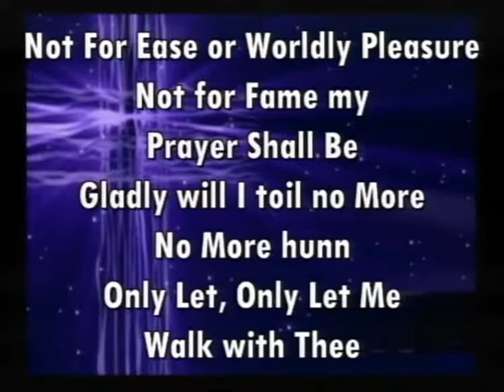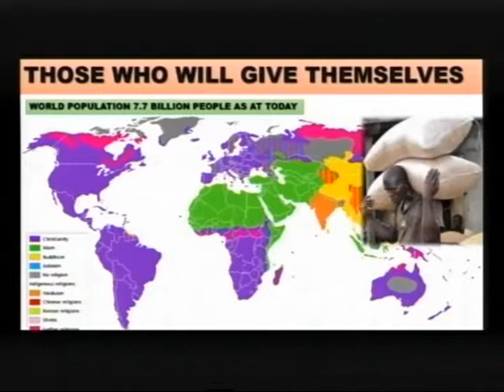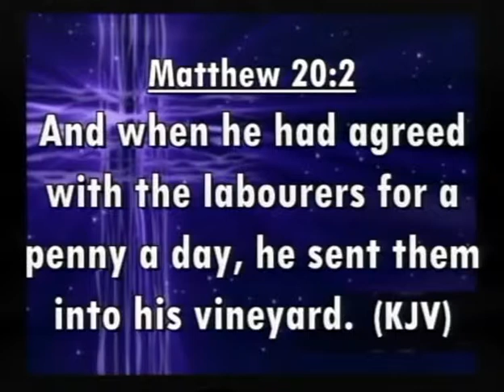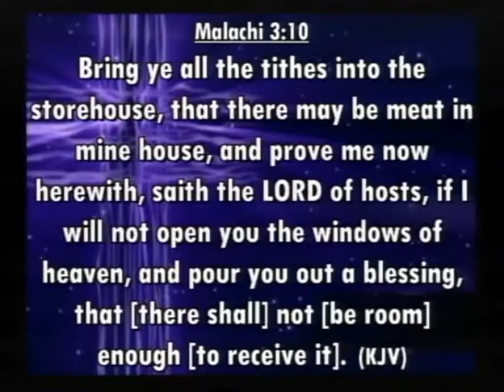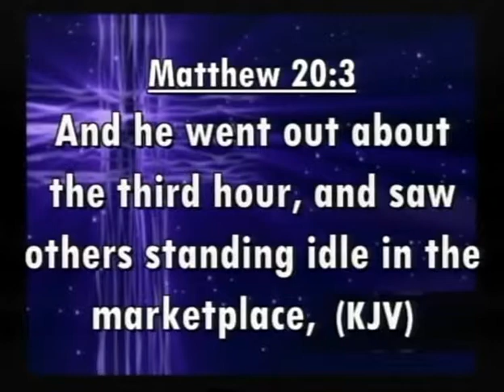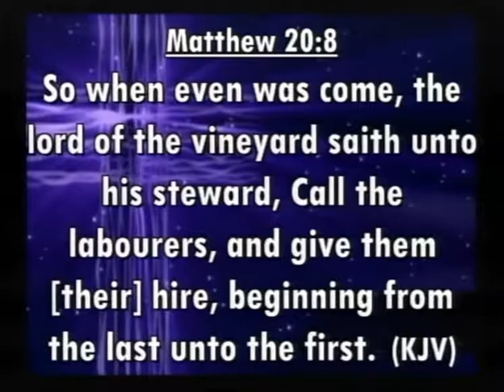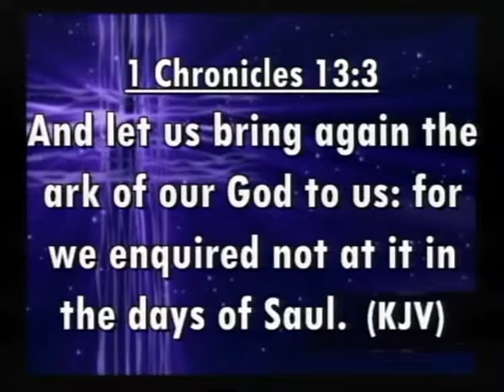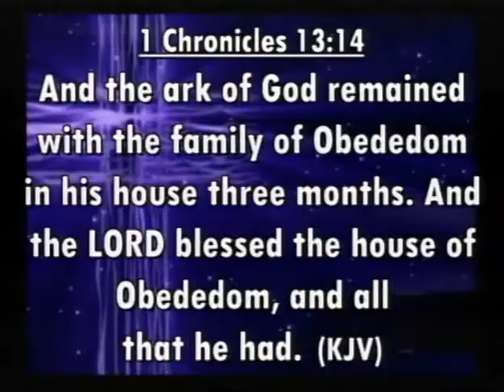THOSE WHO WILL GIVE THEMSELVES - BRO. GABRIEL BARAU